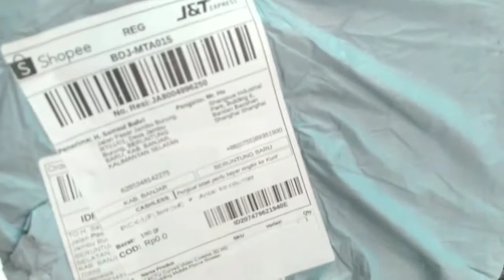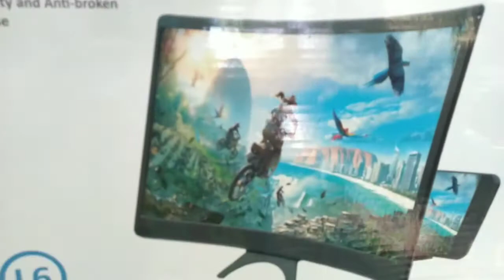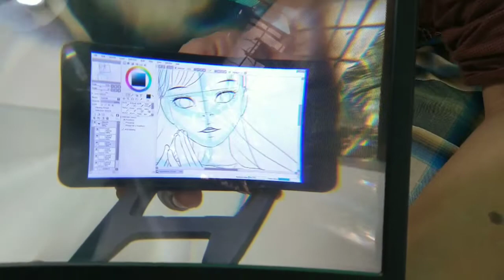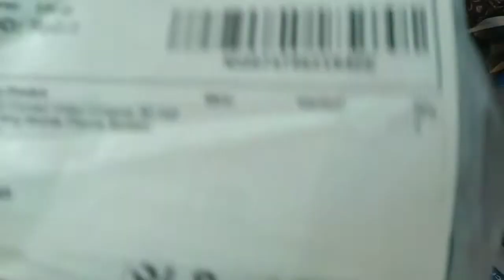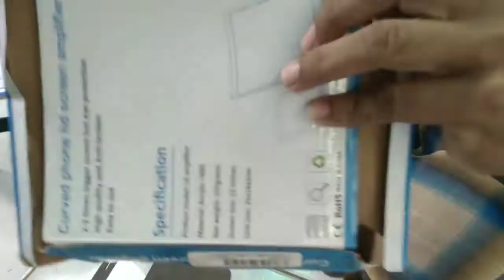Review Curved Phone Hd Screen Amplifier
Unboxing Curved Phone Hd Screen Amplifier

Unboxing dan Review Curved Phone Hd Screen Amplifier